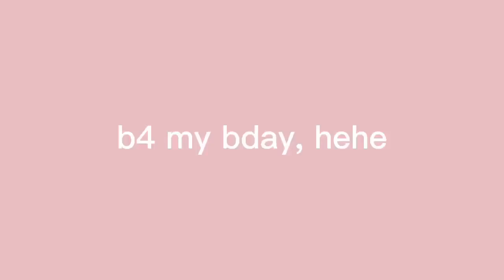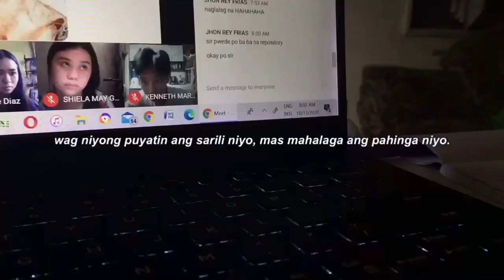KINSE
anong music video baaa?
sino ba composer? Haaaaa?
huhu

chzz, hope u appreciate how i spend my 15th Birthday. Yes po opo kinse palang ho ako, pede na ko lumabas hehshshshshshshsh